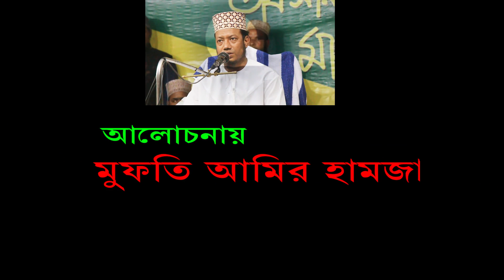হৃদয় কাঁপানো নতুন বয়ান নোয়াখালীতে II Mufti Amir Hamza New Islamic Bangla Waz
{ মেগা চ্যানেল মেগা স্কেল কোম্পানি লিমিটেড এর একটি  অঙ্গ প্রতিষ্ঠান  }